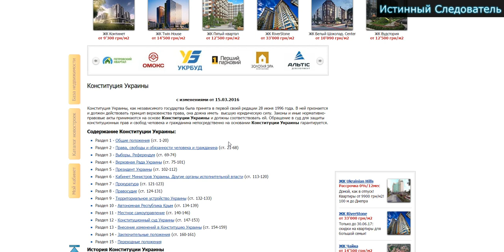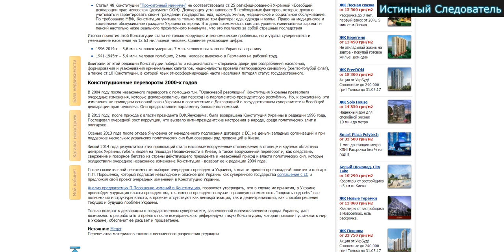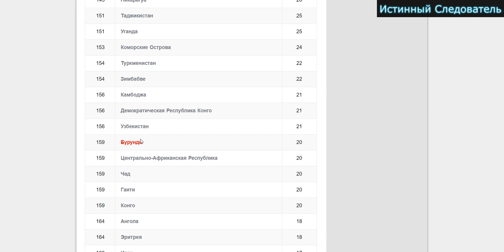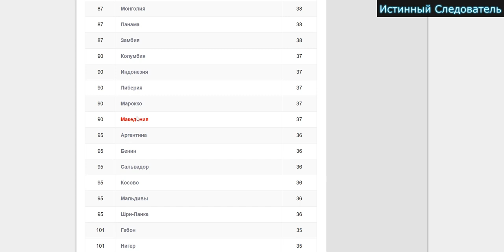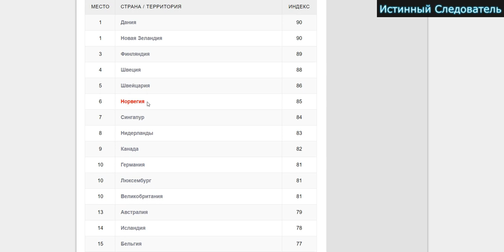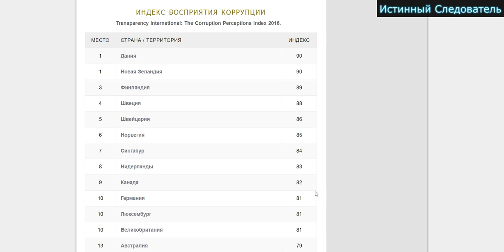ШОК Я решил и Разобрал конфликт России и Украины. 🤓